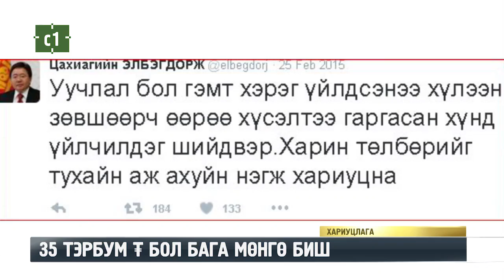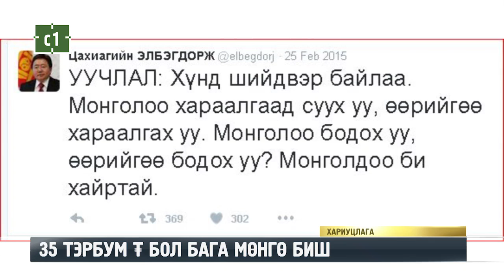C1 Newsroom - ЖАСТИН КАПЛАТАЙ ХОЛБООТОЙ ӨР ТӨЛӨГДӨӨГҮЙ БАЙНА